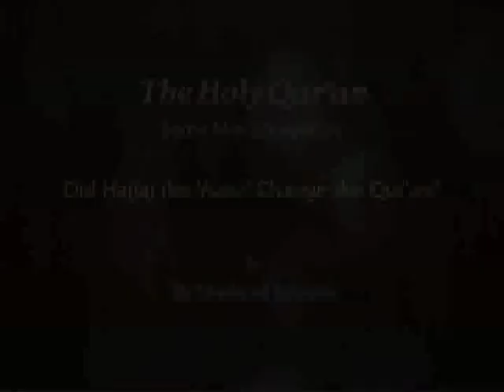Did HAJJAJ Bin YOUSAF Changed QURAN? - Dr Shehzad Saleem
Al-Hajjaj ibn Yusuf (Hajjaj bin Yusuf)
The Holy Quran: Some Misconceptions - a lecture series by Dr. Shehzad Saleem